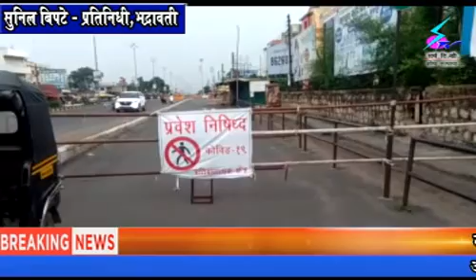27 June 2020 Search Tv News Chandrapur - भद्रावतीत दोन कोरोना रुग्ण आढळले - बसस्थानक परिसरातील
भद्रावतीत दोन कोरोना रुग्ण आढळले - बसस्थानक परिसरातील काही भाग सिल